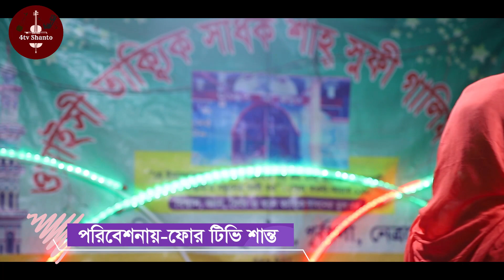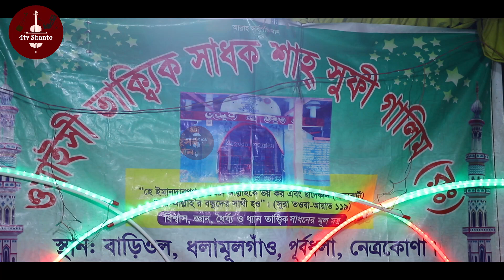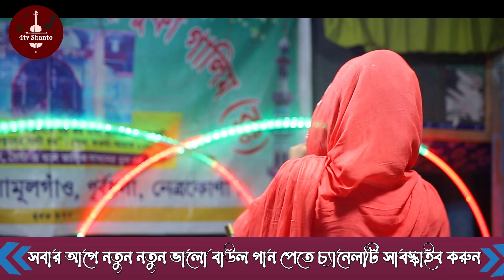শারমিন সরকার,পিরিতি কইরোনা কেউ অল্প বয়সে,prthom prthom moja paiba kandiba seshe,shamrin sorkar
আপনাদের ভালোবাসায় 4tv shanto ইউটিউব চ্যানেল ইতিমধ্যে যাত্রা শুরু করেছে । আশা করি সামনের দিন গুলোতে আপনাদের পাশে পাবো।গান ভরা শিরোনাম নয়,ভালো মান সম্পন্ন বাউল গান উপস্থাপন করাই আমাদের লক্ষ্য,আমাদের সকল ভিডিও গুলো আপনারা দেখবেন, আশা করি আপনাদের ভালো লাগবে, আর ভালো না লাগলে গঠন মূলক সমালোচনা করবেন,আমরা সাদরে গ্রহন করবো। যদি এর একটি অনুষ্টানও আপনাদের ভালো লাগে তবেই এই চ্যানেলের যাত্রা সার্থক।ভালো লাগা ভিডিও গুলো অবশ্যই শেয়ার করবেন,লাইক ও কমেন্টস করতে ভুলবেন না আর আপনাদের কাছে বিনীত অনুরোধ, অবশ্যই চ্যানেলটি সাবস্ক্রাইব করবেন।প্রযোজকঃ 4tv shanto ইউটিউব চ্যানেল মোবাইলঃ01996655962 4tv shanto ইউটিউব চ্যানেলHow To Rank Youtube Videos On Frist Page 2020 Bangla? Youtube Seo Tips? How To Rank Video On Youtube Fast 2020 Bangla? youtube